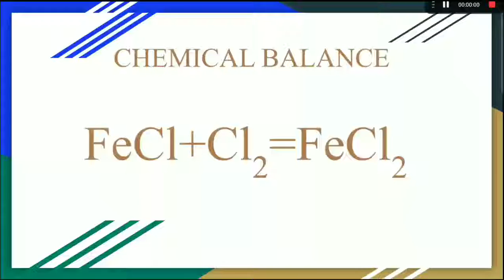CHEMICAL BALANCE OF FeCl+Cl-2=FeCl2